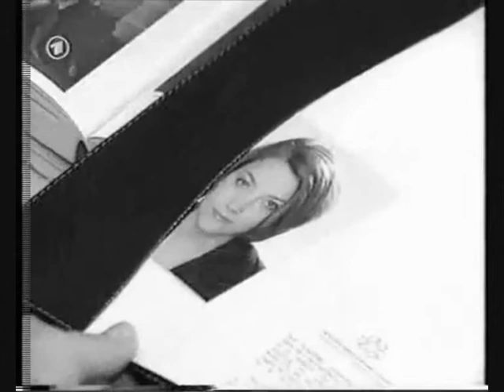Canna&Starla, I didn't know my own strength.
Es wird keine Urheberverletzung beabsichtigt. Aus "Verbotene Liebe" täglich im Ersten. It's a old one, but I still want to share it with all of you.